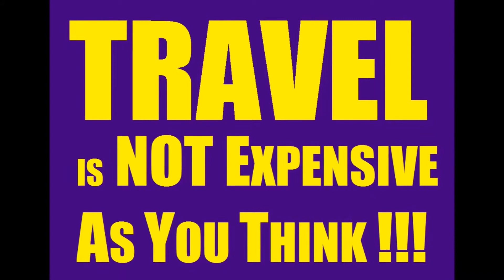Tagaytay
TAGAYTAY DAY TOUR
TAGAYTAY OVERNIGHT TOUR

INQUIRE NOW!
Business Hours: Philippine Time
Walk-ins are Welcome
Monday - Friday: 9AM to 5PM, Saturday: 9am to 2pm
Sundays &Holidays: Close (Appointment Only)

Main Office: A&M Ramos Building along Gen Emilio Aguinaldo Highway (Near Robinsons Place, Imus) Imus, Cavite. Philippines